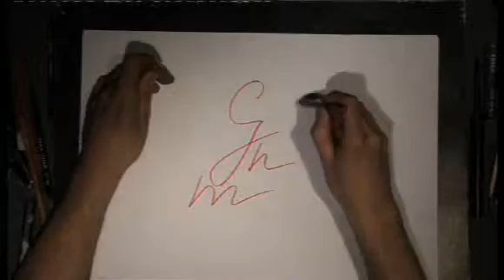Intervista a Alessandro Sanna